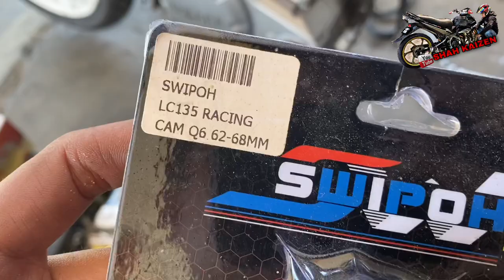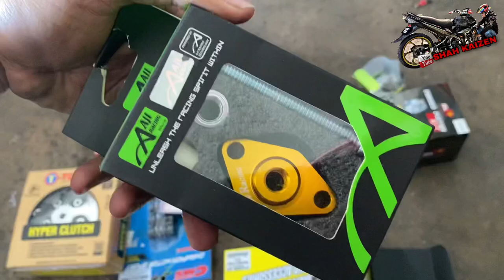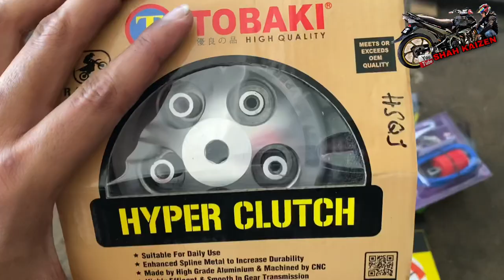LC135 USTAZ 65 JET 3 99% SIAP! | Y15ZR BASIC SPEC PADU TANPA KU DUGA